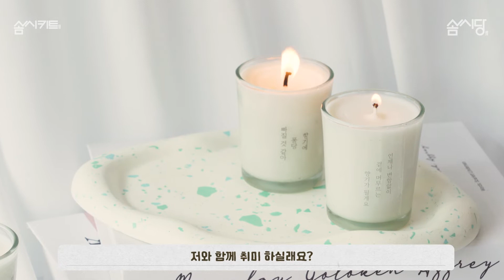[솜씨키트] 마음을 담은 메시지 캔들 만들기 KIT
향기와 감동이 퍼지는 메시지 캔들 DIY 키트를 소개합니다

숨겨왔던 나의 마음을 담은 메시지를
향기와 함께 간직 할 수 있어요

불을 붙여 향기가 올라오면
어느새 사르르 녹은 캔들 속에
숨겨두었던 메시지를 만날 수 있어요

직접 쓴 메시지에 집에 있는 스티커나
드라이플라워로 꾸며주면 더욱 멋진 감동을 전할 수 있어요

솜씨키트는 취미를 집에서 바로 즐겨 볼 수 있도록 구성된 DIY상품입니다.
솜씨당에서 검증된 오프라인 클래스를 온라인에서 바로 만나보세요. :)

취미? 어렵지 않아요!
오늘 솜씨키트와 취미를 시작해보세요.